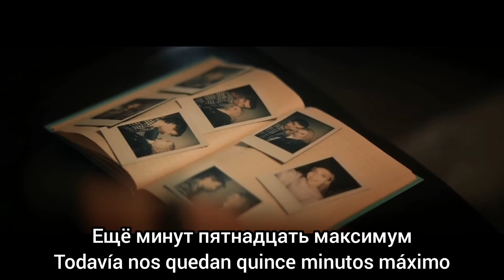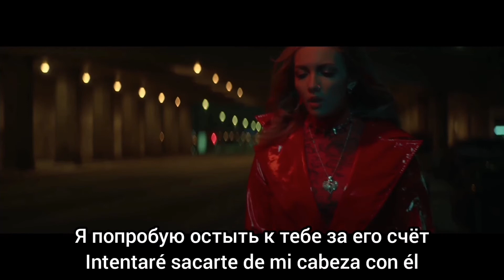Mary Gu - Не влюбляйся. traducido y subtitulado al español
Canción de la cantante rusa Mary Gu traducida y subtitulada al español. La traducción y los subtítulos fueron hechos por mi pero yo no tengo los derechos de la canción.

Мари Гу - Не влюбляйся
Mari Gu - Ne vlyublyaysya
Mary Gu - No te enamores